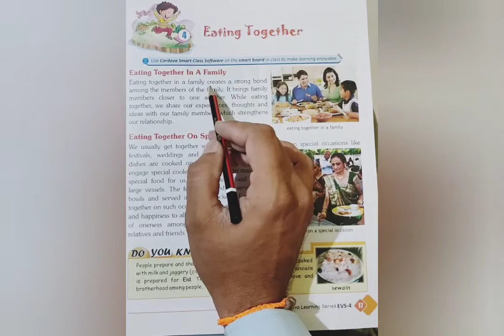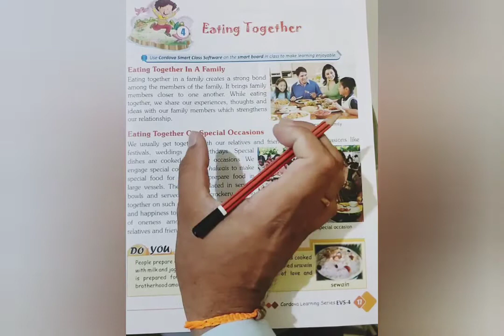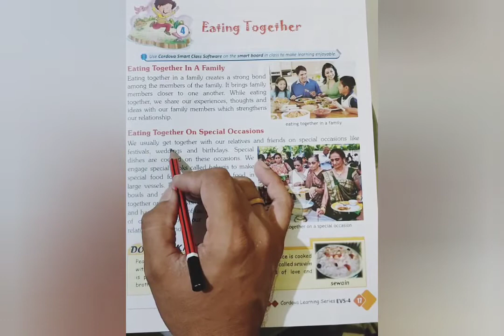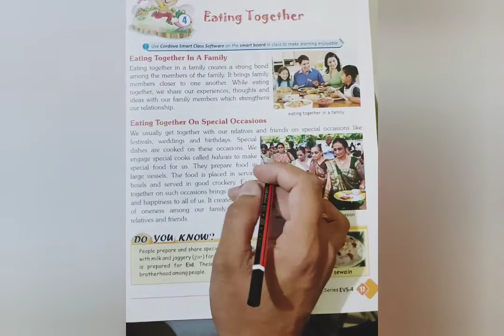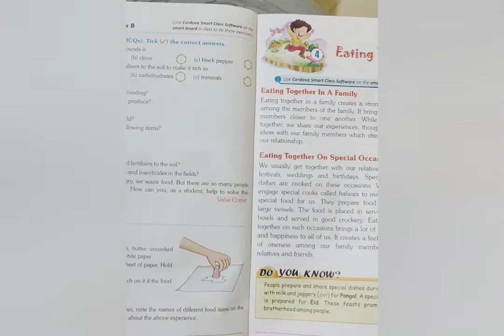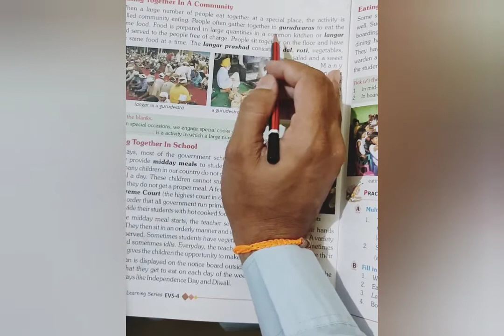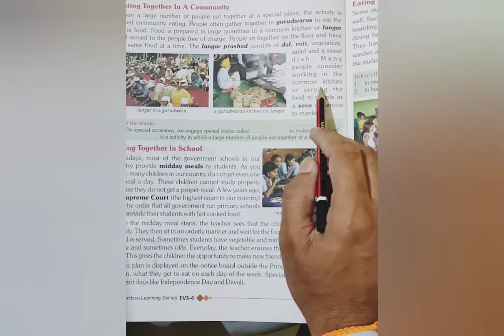Eating Together P-1